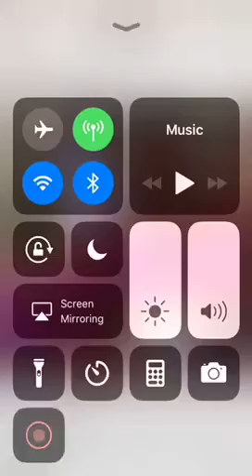Thru the food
This is for all y’all fat and hungry people in the world.